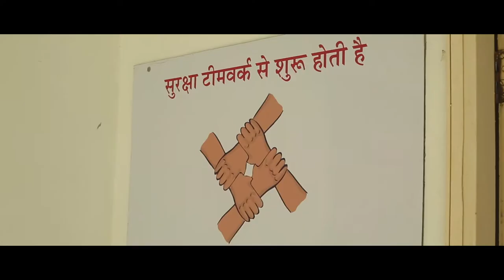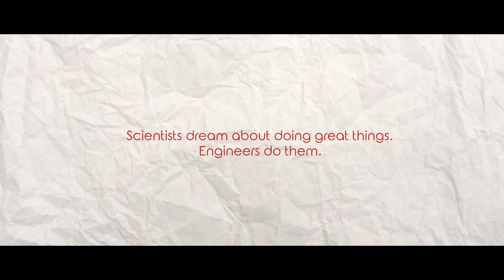Engineers of Ashiana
Everyone wishes to have a perfect dream home, and these people strive to make the dream come true! We are proud of our engineers for their thoughtfulness, commitment and quality of work demonstrated through the design, construction and the ability to execute large projects effectively! This Engineer's Day, Ashiana takes a moment to thank all its engineers who have contributed to the success of the company!